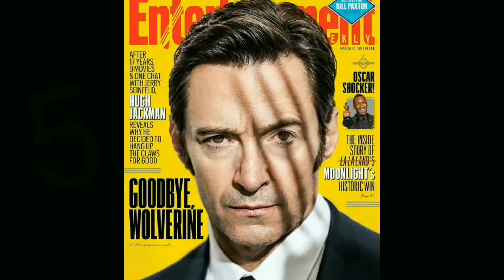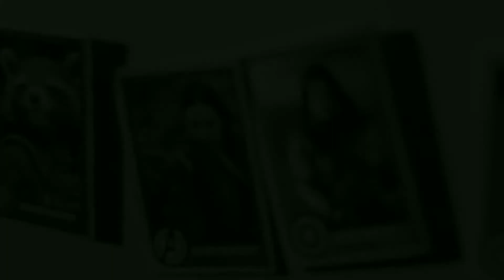5 Razones Por Las Que Debes De Ver Logan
Hola Marvelibers! ESTAMOS DE VUELTA!!! Y les traigo mis 5 razones por las que tu (si aún no vez Logan) debes de verla.

Recuerda: Comenta el minuto exacto en el que como palomitas (pop corn) y te daré saludo en Twitter y Facebbok.